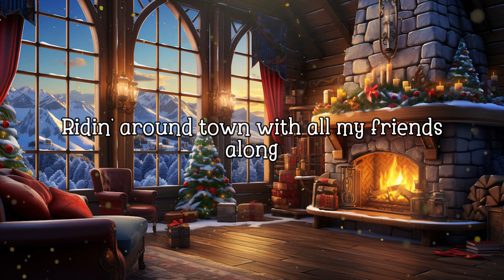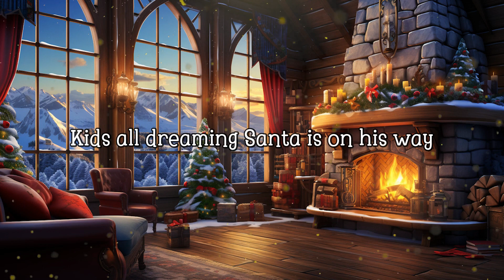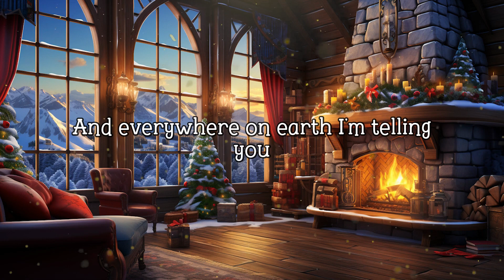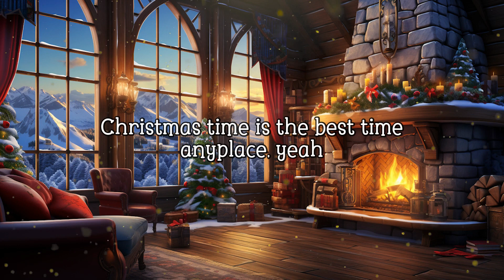WAR - Yes, It’s Christmas (Lyrics)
We're on TikTok too!

Celebrate this holiday season in style with all your favorite Christmas tunes like timeless classics by Donny Hathaway, Otis Redding, and the Drifters and new holiday favorites by Michael Bublé, Sia, Coldplay and more!

Can it be Christmas every day? We love Christmas and Christmas music so much that we think it is! On this channel, we play Christmas music all day every day.

Get into the holiday spirit with us and listen to Christmas classics, popular Christmas hits, instrumental Christmas music and more! We have it all here. What's your favorite Christmas song?

🎷 Well I wish it could be Christmas every day
When the kids start singing and the band begins to play
Oh, I wish it could be Christmas every day
Let the bells ring out for Christmas 🎶